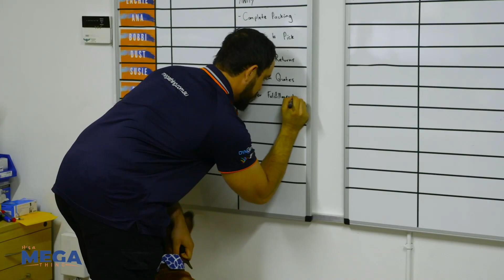Mega Office Supplies Australia | About Us 2021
Mega Office Supplies Australia About Us Video
Transformation from a brick and clicks business to a pure play online office supplier.  Shop your office supplies here, small business service with competitive big business prices.